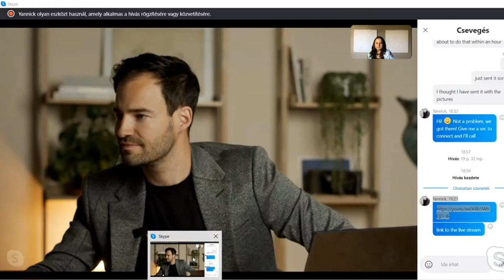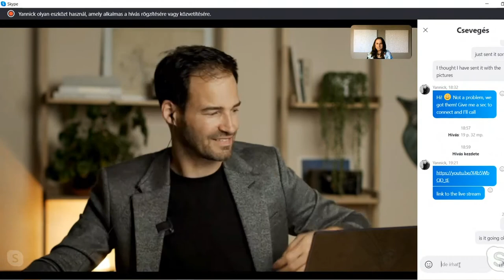Masterclass N°4 with special guest GM Judit Polgar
- From a child prodigy to a top Grandmaster
- Advice to young chess players and their parents
- Numerous chess examples
- Activities since retirement